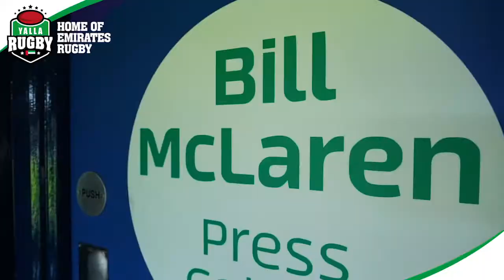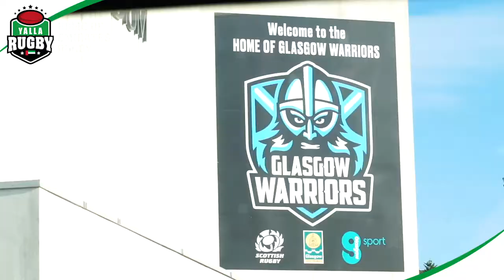Dubai's Repton International School Rugby Tour to Scotland 2019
Repton, a prominent international school in the heart of Dubai, which recently celebrated its tenth birthday, have just finished their first ever rugby tour to Scotland in the United Kingdom. The youngsters based themselves out of Merchiston Castle school, being subjected to a multitude of training camps, team talks, fitness sessions and team building exercises throughout their stay in the 100 acre grounds, located on the edge of Colinton, a picturesque riverside village just four miles south west of the countries capital – Edinburgh, a city centre that sits in the shadow of the Pentland Hills.